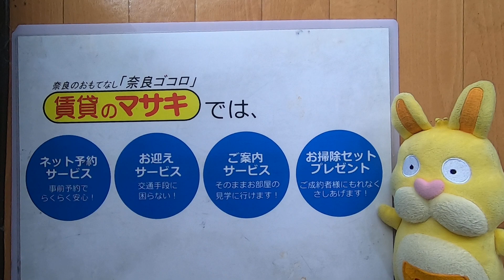1189 ハイツ大宮通り604 内観 案内動画♪賃貸のマサキ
奈良市大宮町にあります３DKマンションの【ハイツ大宮通り】の紹介動画になります。